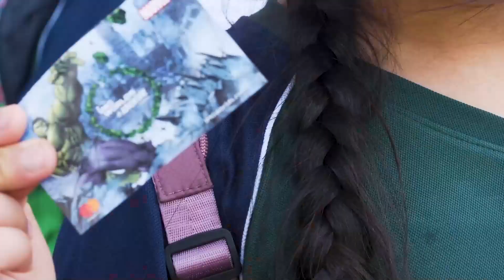Celebrate International Education Day with fun and excitement at IMGWorlds!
IMG Worlds of Adventure is Dubai’s first mega themed entertainment destination promising visitors from around the world the excitement of six epic adventure zones in one location.
T&C* Apply.